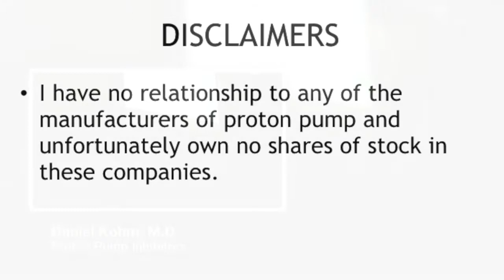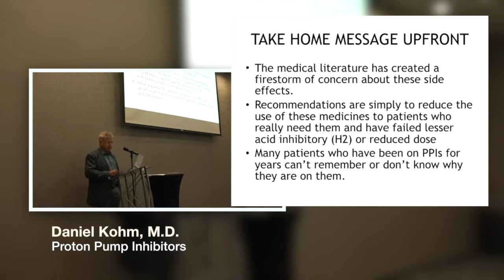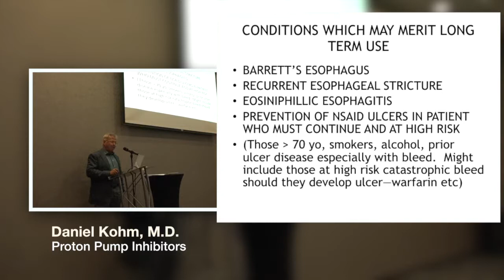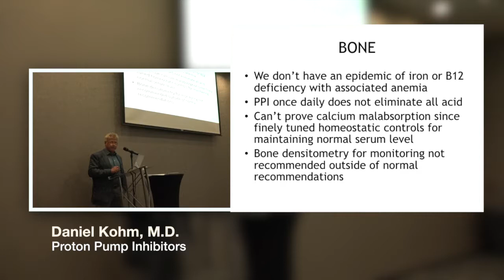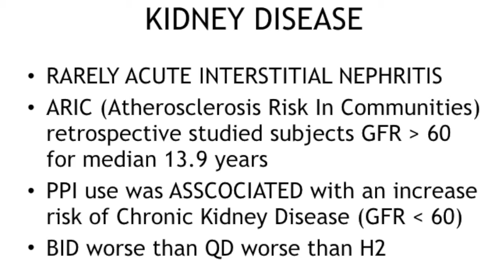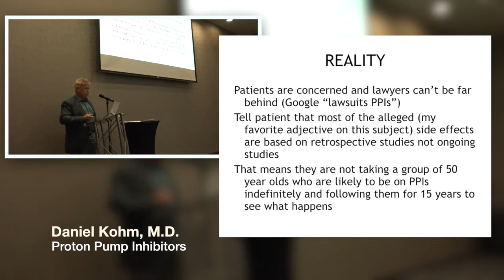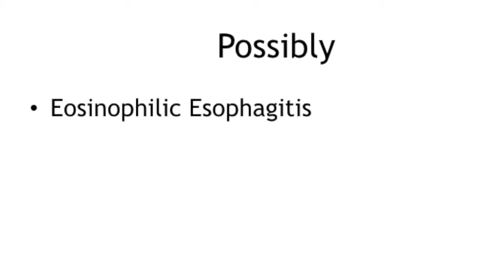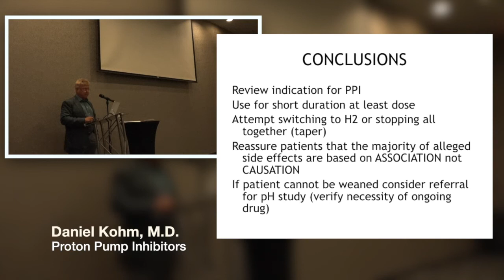Side effects of Proton Pump Inhibitors - PPI with Dr. Kohm